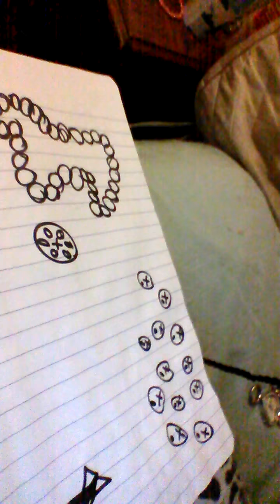A fish secret episode 1 the season 1 transformation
My mom got me a heart which + my love for mermaids= mermaid show